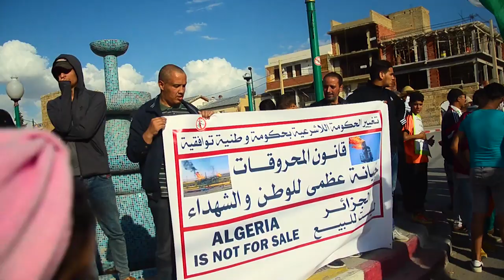Wolf Flow Feat.Truth Lie - Algeria (Dir.By K.O Production)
Music video by Wolf Flow performing Algeria feat. Truth Tie . (C) 2019 12GP

Directed By : K.O Production

Mixed & Mastering  By : Wolf Flow

D.O.P By : O.G.M

montage & VFX : O.G.M